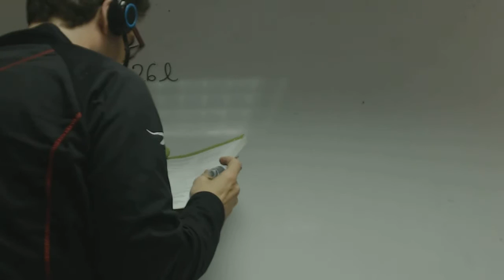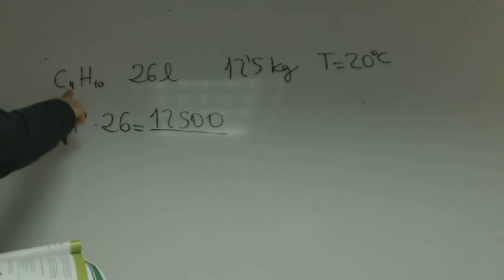Formula Gases Ideales 03 Quimica 1 Bachillerato Academia Usero Estepona